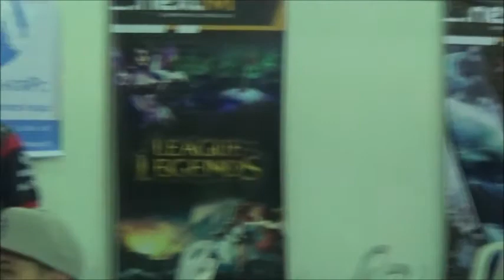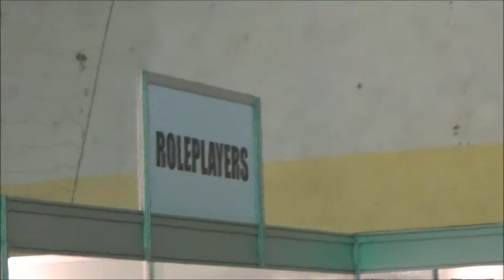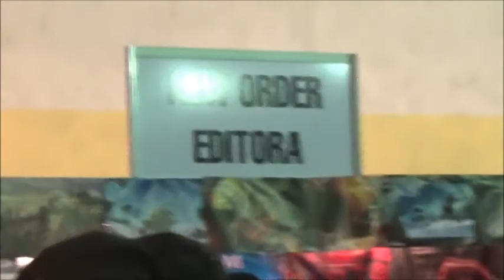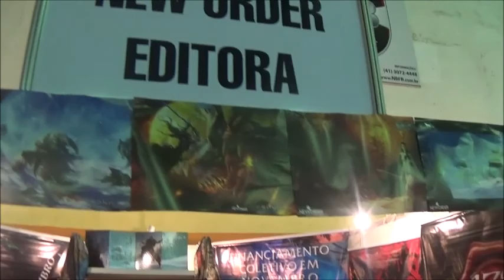Word RPG Fest - Rumo a Curitiba - Viagem wrpg fest 2015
Nossa viagem de ida ao WorldRPGFest 2015 e um pouco do início do evento que rolou no sábado dia 12/09/15.